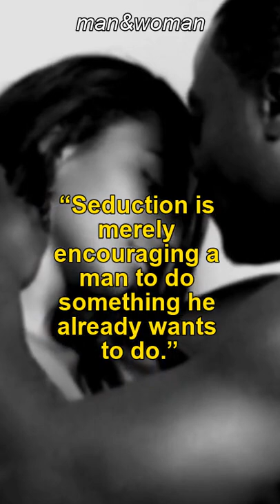SEDUCTION | Lisa Kleypas | Seduction Quote